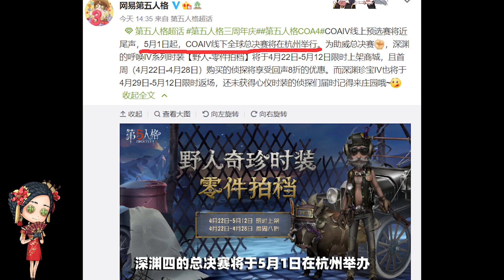第五人格：三周年线下限定！曾经一度涨到1000元的线下蓝皮！【小砸墨】IdentityV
(*^▽^*)大家好，我是小砸墨！现在订阅就是老粉啦！会积极回答粉丝问题！另外每天都会更新第五人格实战带粉排位视频~也会更新最新的第五人格资讯爆料~

第五人格：三周年线下限定！曾经一度涨到1000元的线下蓝皮！

【游戏类型】
【求生者阵营上架顺序】

【直播时间】
YT直播和CC直播（不一定准时，可以晚点过来）：
早上：8:30-14:00
晚上：7:00-24:00